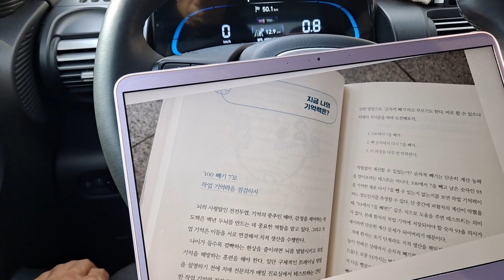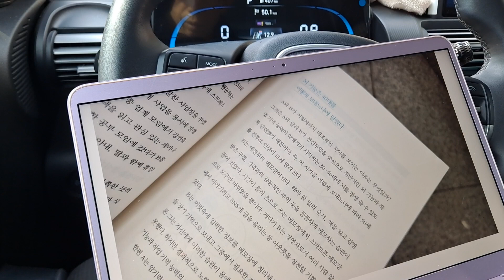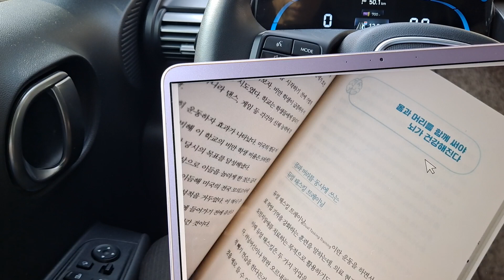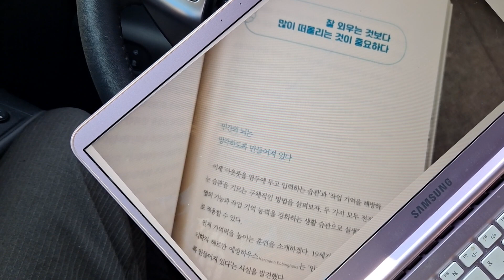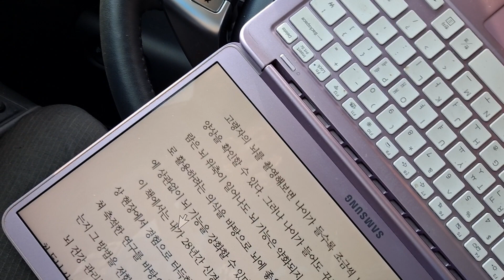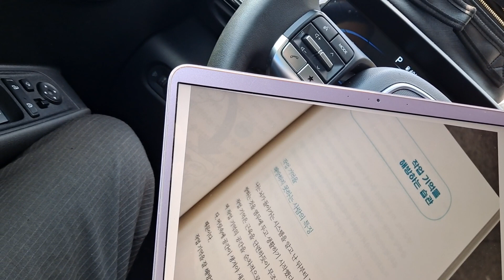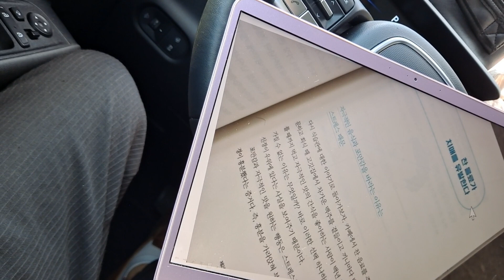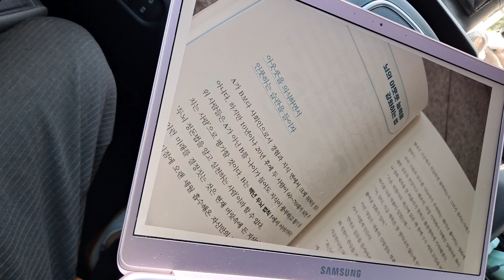💌백년두뇌ㅡ하세가와 요시야ㅡ100에서 7을 빼. 40대를,감정 뇌가 활성.두뇌를 자극.은행추출물.작업기억.몸과 머리를 함께.유산소운동.깜빡노트.외우기보다 들추기.침.소금이 적.